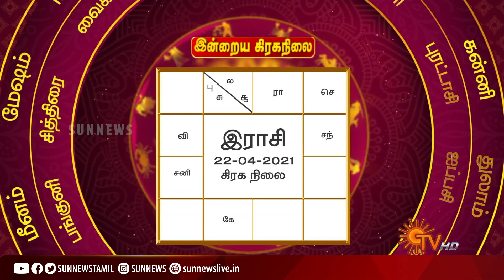நல்ல காலம் பிறக்குது | ராசிபலன் | Daily Horoscope | 22.04.2021